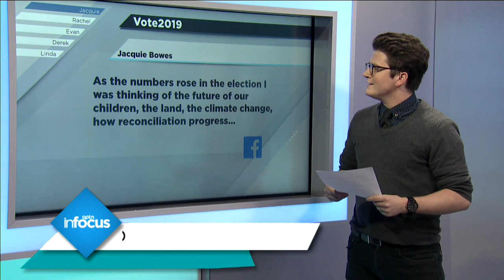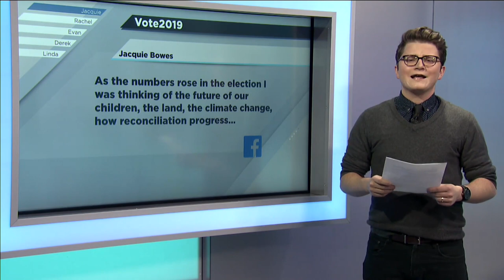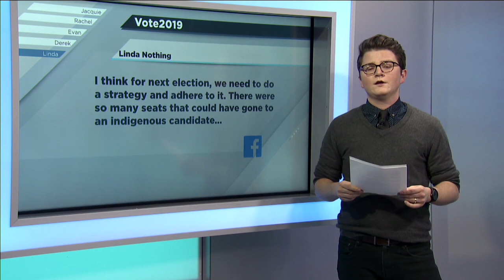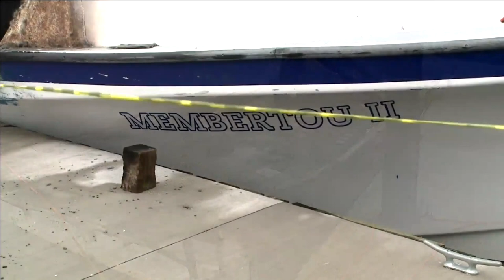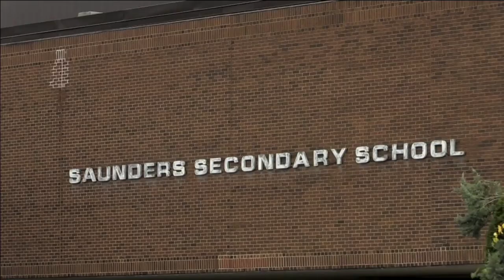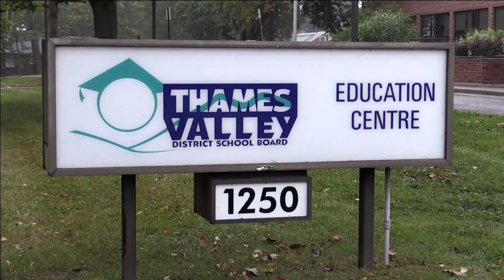First order of business for 25-year-old Nunavut MP: ‘the very basics’ | APTN InFocus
Mumilaaq Qaqqaq, 25, is Nunavut’s new member of Parliament.

She won for the New Democrats – the first time that party has won the seat since Nunavut became a territory 20 years ago.

Qaqqaq has worked various government jobs in the territory including as an employment adviser and wellness specialist, but she’s also a well-known activist and public speaker.

That and more on this episode of APTN InFocus.